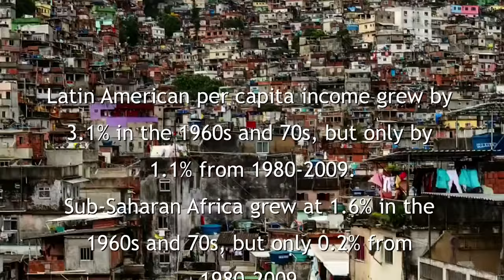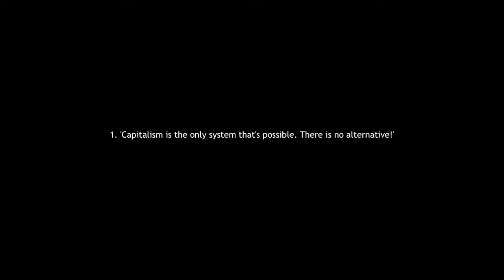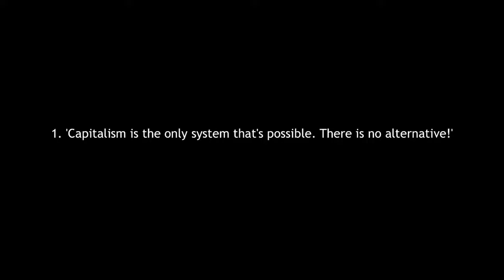Top 10 Capitalist Arguments: Libertarian Socialist Rants Debunked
A long overdue video response that I was meaning to get around to, on the top 10 capitalist arguments having debunked Libertarian Socialist Rants ludicrous arguments.

In this video I briefly take apart his argument on socialism showing why he doesn't even understand his own ideology, never let alone pointing out the flaws in his arguments in his video. For those of you who would like to see Libertarian Socialist Rants original video on the top 10 capitalist arguments, you can check that out below.

You could run through a whole host of deeply flawed arguments in his video in a long-winded rant, but I thought I would cover briefly over the main parts. As you will find in Libertarian Socialist Rants video he conflates capitalism with the corporatism we live under today. I have covered in this video debunking his arguments on the regulation and risks and many other things relative to economic development and efficiency.

Again, you can learn about the economic calculation in both parts I provided before that explains why socialism is so inefficient and why there is no alternative to capitalism below.

I also covered before in a response to Libertarian Socialist Rants explaining why Libertarian Socialism is an oxymoron.